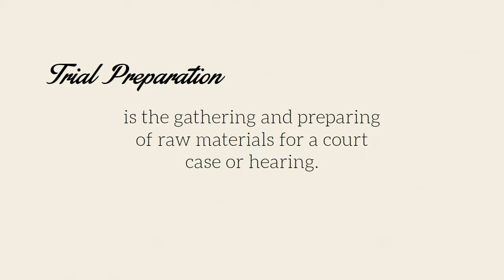What is a Trial Preparation?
What is trial preparation?

Trial preparation is the gathering and preparing of raw materials for a court case or hearing. It can also give a judge and jury a better understanding of the facts presented in a lawsuit.

Depending on the nature of the case, preparation tasks may differ, but effective trial preparation can be essential to winning a case, so it should never be ignored or skimmed over.

Trial preparation, sometimes referred to as trial prep or hearing preparation, can include:
- Evidence gathering
- Forensic investigation
- Private investigations
- Evidence analysis
- Preparing witness testimony
- Creation of investigation reports
- Medical investigations
- Criminal investigations